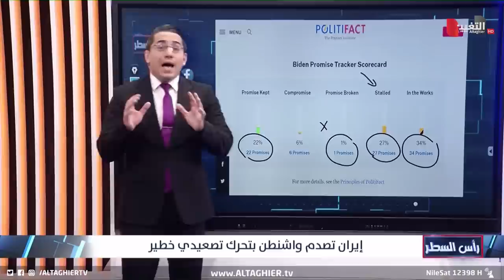طهران تباغت بايدن بتقدم نووي جديد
موقع قناة التغيير الفضائية الالكتروني